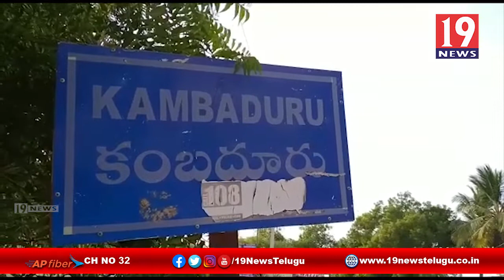కరెంట్ షాక్ కొట్టడంతో ఎద్దు మృతి - అనంతపురం జిల్లా కంబదూరు